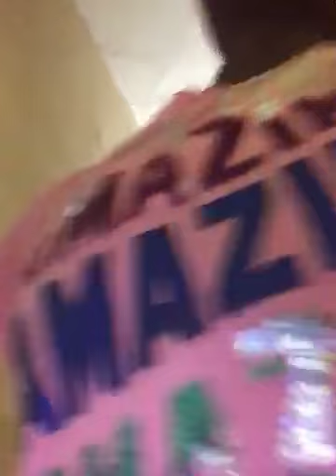Tiktok musup dances